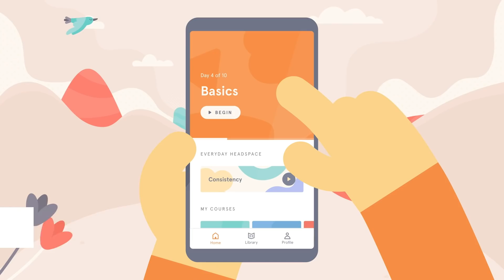Keep Riding into Your 50's advice from Tinker Juarez / LA RUTA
This interview is dedicated to our gracious, enthusiastic, and gone too soon series host Roy Wallack. Rest in peace.

“The best social security is to keep on riding.”

Tinker Juarez (@dtinker) is 59 years old and still rides 350 miles a week.  His consistency and dedication to training is the main focus of today’s episode.  La Ruta Series on the Spartan Up Podcast host Roy M. Wallack talks with Tinker about training secrets for those of us past our athletic primes.

In this episode you’ll learn:
Tinker’s weekly training regiment
Why Tinker prefers training on a road bike
Why he always includes climbing on his ‘hard days’
A deep-dive on a Tinker’s nearly 3-hour riding workouts
Tinker’s diet strategy for big races

Background: David "Tinker" Juarez is a 2x Olympian, former professional BMX racer and is one of the most decorated mountain bike racers of all time. Juarez got his start in BMX racing when he was just 16. For the next 10 years, built an impressive career in BMX, but then mountain biking pulled him in a different direction. Today, Juarez is still racing for Cannondale, his bike sponsor since 1994, and racing at the elite pro level most weekends of the season.

Connect with Roy:

Hear more about La Ruta, the world's hardest mountain-bike race, on Roy's Bike for Life Stories podcast

Read Roy’s book: Bike for Life: How to Ride to 100 and Beyond

CREDITS:
Producer: Ryan Warner
Host: Roy Wallack
Sr Producer: Marion Abrams